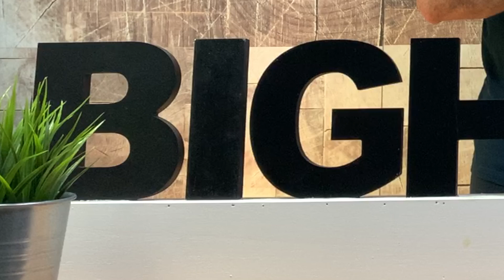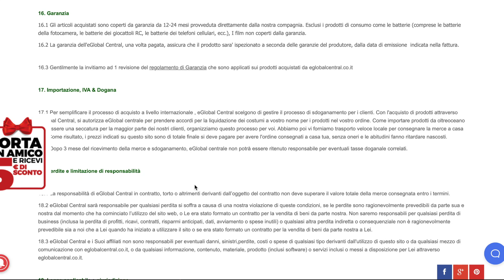Mi hanno REGALATO un  Apple Watch! Mi fa l'ECG, Ma... EGLOBAL UN DISASTRO! [FATE ATTENZIONE]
👏GRAZIE! ❤️

DJI Mavic AIR2 sul sito Ufficiale DJI
Versione Combo:

Acquista su AMAZON il drone del momento MAVIC MINI
il Mavic MINI versione Fly Combo (499):
Acquista il Mavic MINI Versione base (399)

Se vuoi offrirmi un caffè puoi tranquillamente fare acquisti su Amazon dai miei link, o mettere tra i preferiti questo